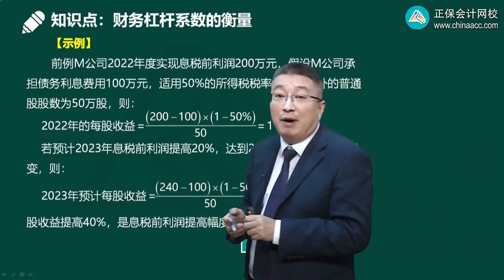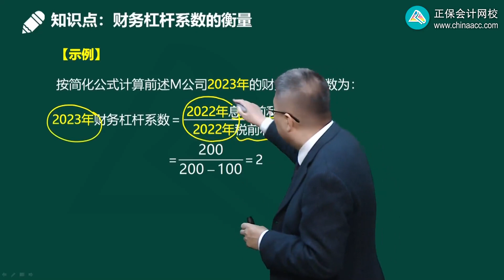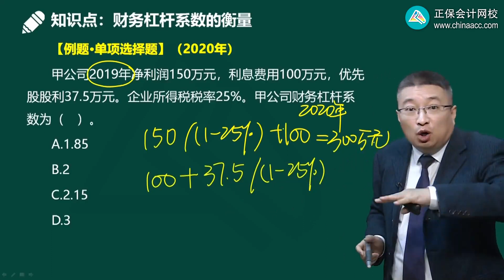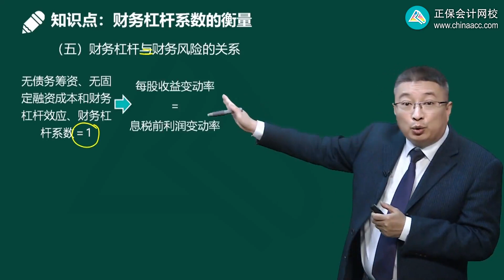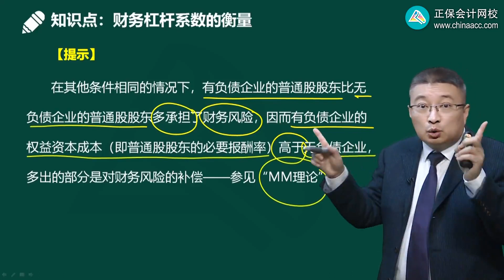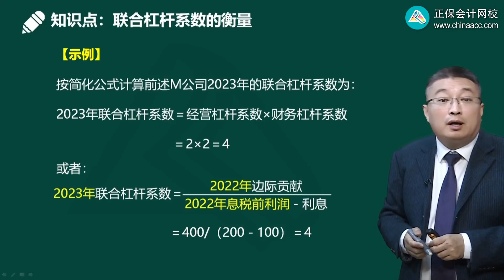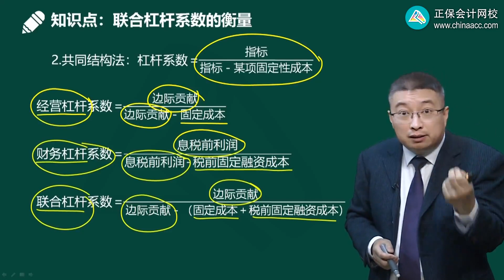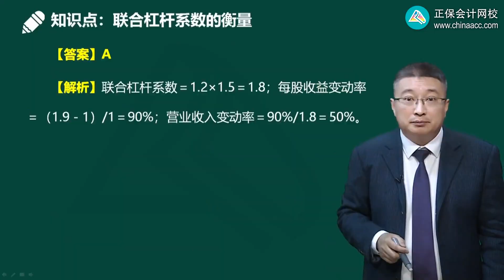2023 CPA 财务管理 李斌 基础精讲班 0802第02讲 财务杠杆系数、联合杠杆系数的衡量